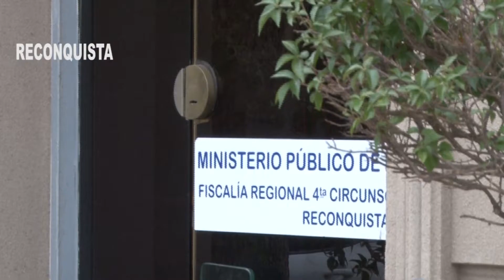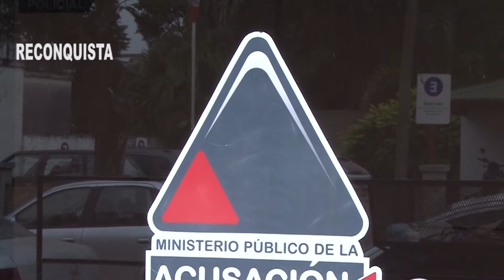Caso Hernandez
El Fiscal Juan Sebastian Marichal dio una nota a Sintesis Regional, hablo sobre la audiencia imputativa al Abogado Gabriel Hernandez